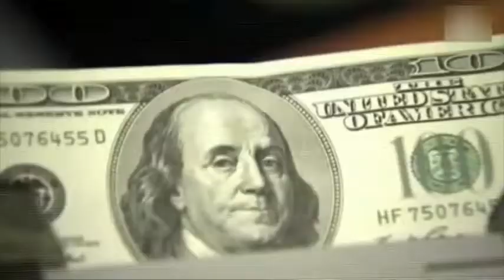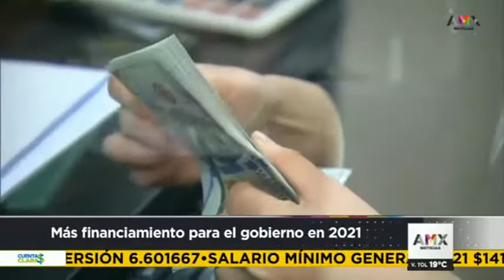22.12.2020 Mtra. Adriana Hernández Hortiales. Más financiamiento para el gobierno en el 2021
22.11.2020 Cuentas Claras. Programa del Dr. Raymundo Tenorio con la colaboración de la Mtra. Adriana Hernández Hortiales @danay_h Consultora en Finanzas Públicas. Tema: Más financiamiento para el gobierno en el 2021. Subsanar la deuda pública.